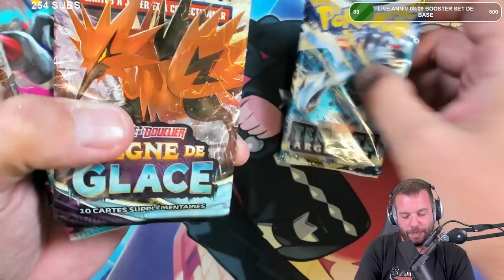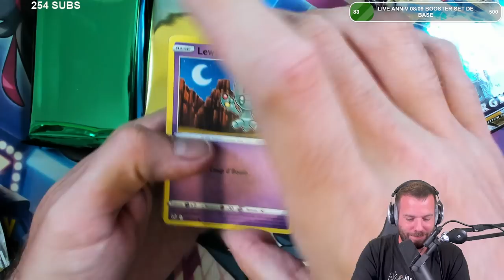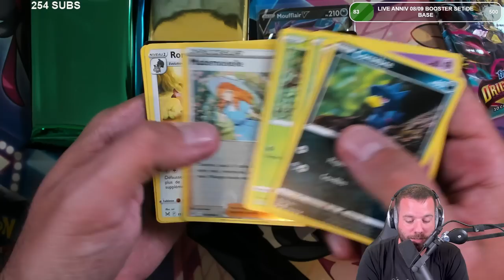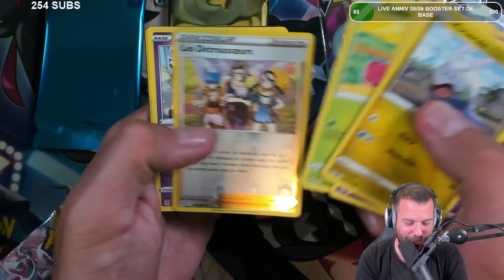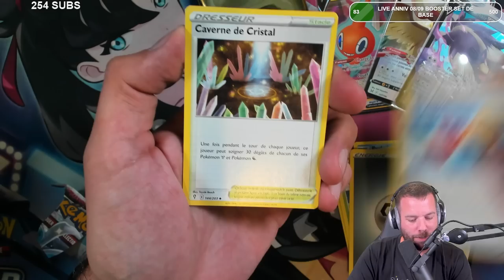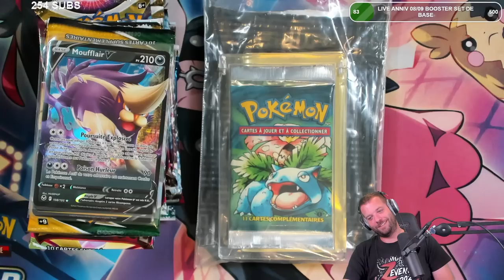ON A EU UN PACK OR DANS UNE ENIGMA🤩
⚠️ 5% DE REMISE AVEC MON CODE SUR TOUT LE SITE DE TCC 👉🏻 PSYKO17TCC